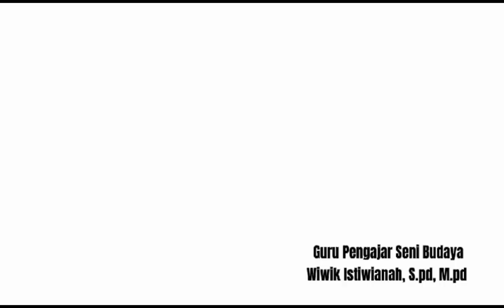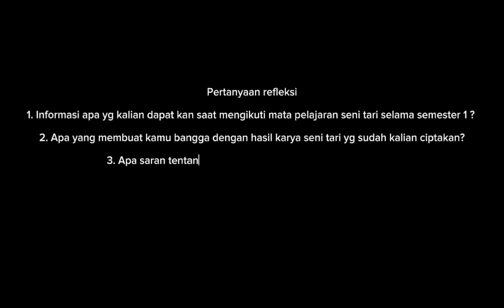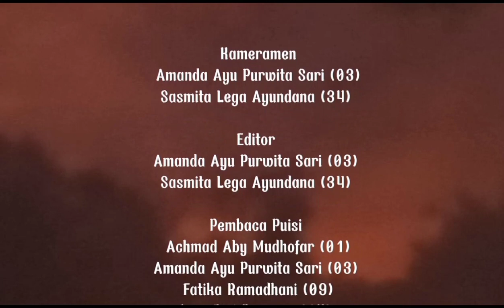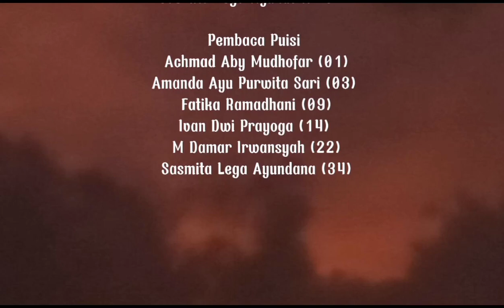Refleksi_Seni Tari_XI9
Berisikan pengalama dalam belajar seni tari
Anggota :
achmad Aby mudhofar
Amanda Ayu Purwita Sari
Fatika Ramadhani
Ivan Dwi Prayoga
Muhammad damar irwansyah
Sasmita lega ayundana

Mulut bisa berucap, tapi hati selalu ada rasa hanya untuk mu